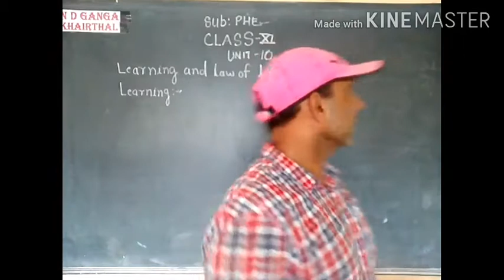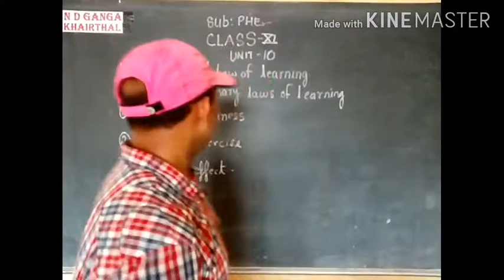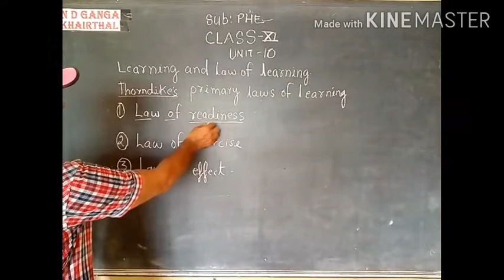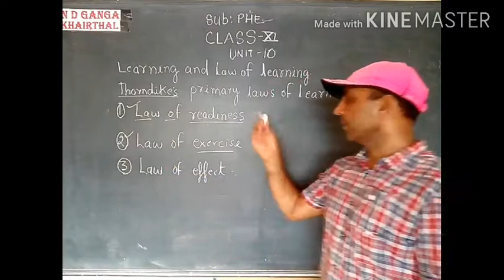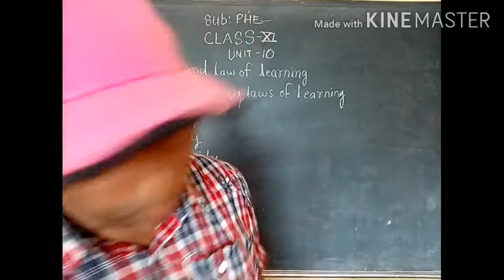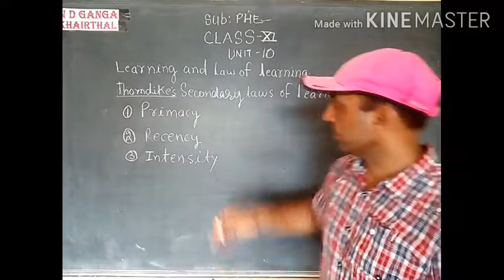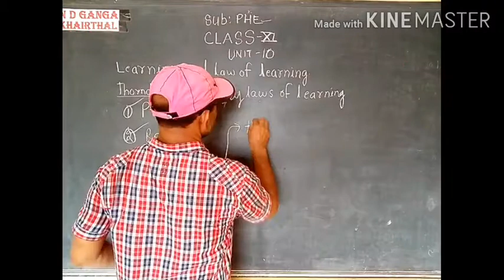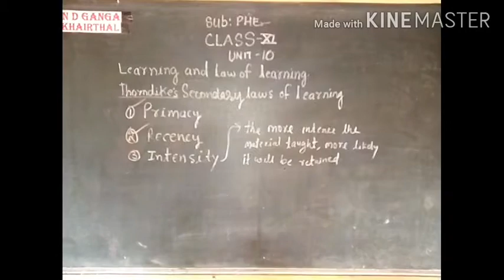Class-11#Sub-PHE#Chapter-10#learning laws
This video is helpful for physical education student. This contain "Thorndike learning laws".